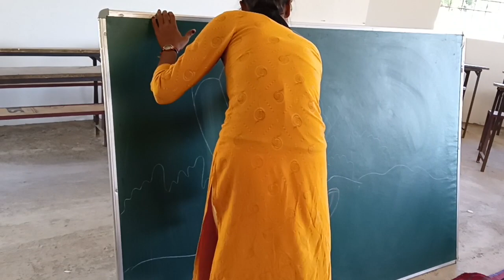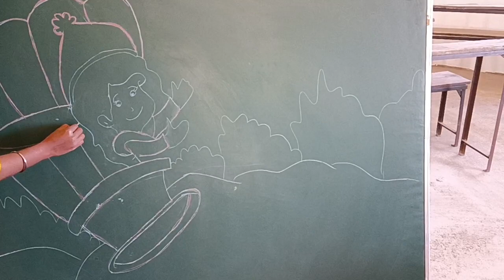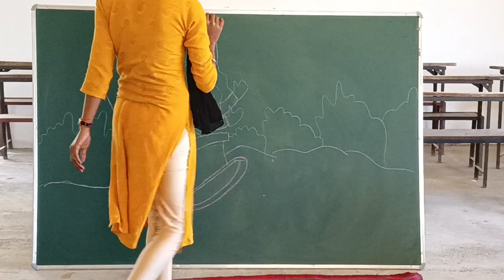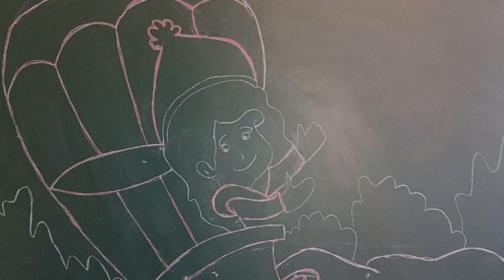painting art class by Nandani mam At Sarvodaya Scholar's NH 83.